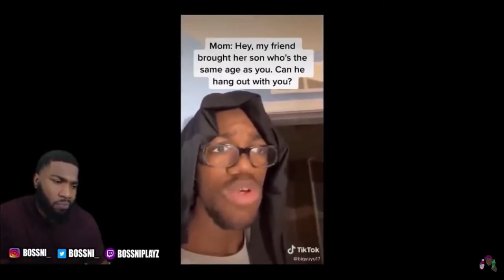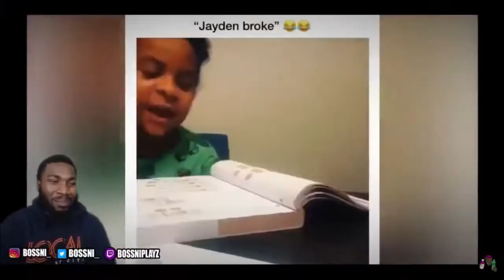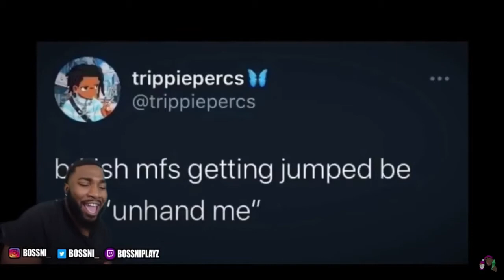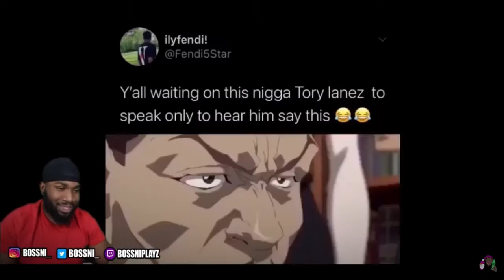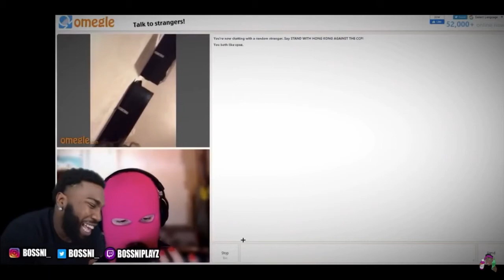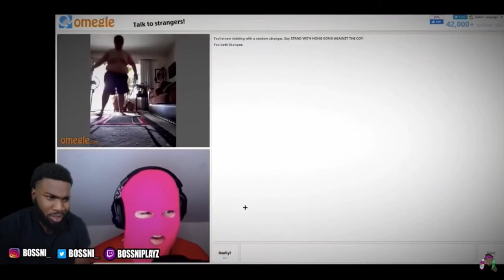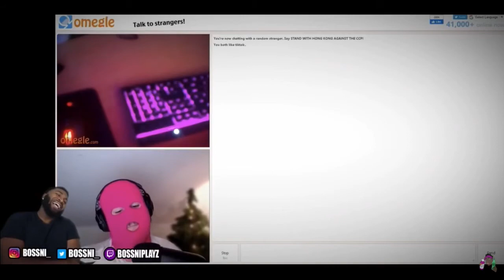Bossni Funniest moments *2020 edition*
Not copyright